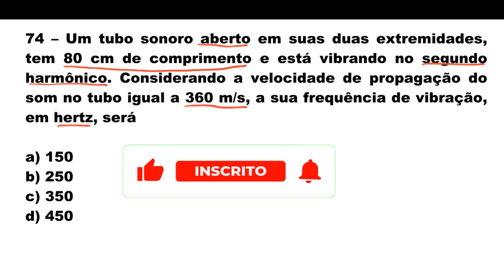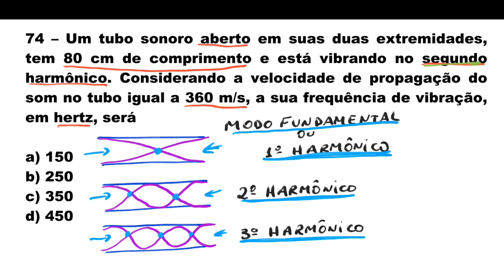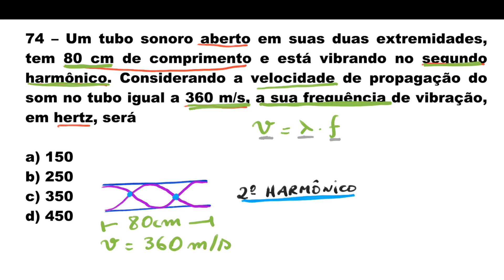EEAR 2016.1 Questão 74 - Ondas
Um tubo sonoro aberto em suas duas extremidades tem 80 cm de comprimento e está vibrando no segundo harmônico. Considerando a velocidade de propagação do som no tubo igual a 360 m/s, a sua frequência de vibração, em hertz, será

a) 150
b) 250
c) 350
d) 450